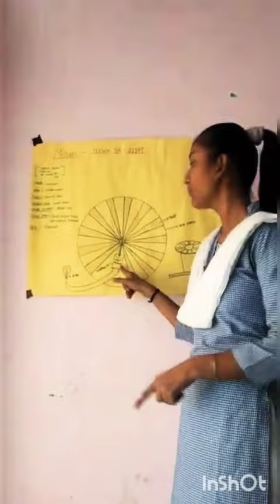My student project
Hawa se vidhut utpan karna